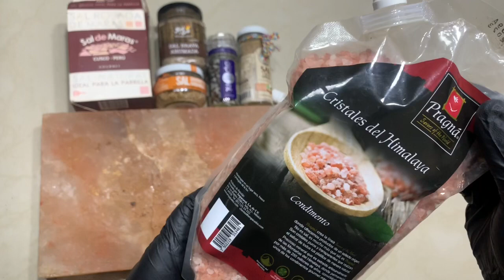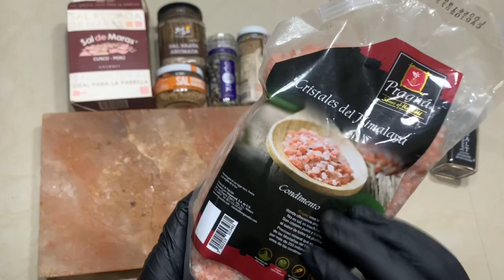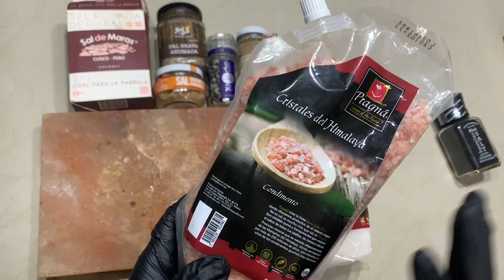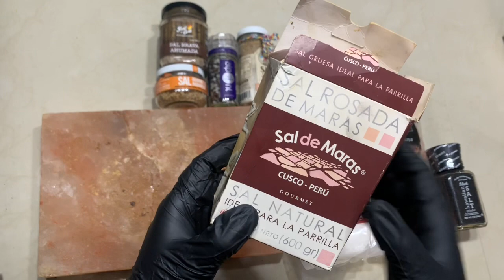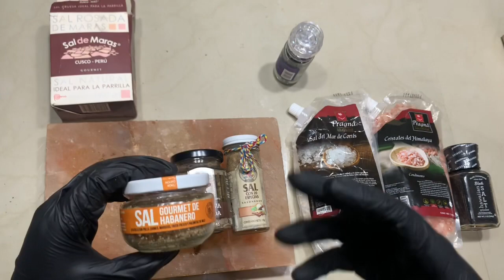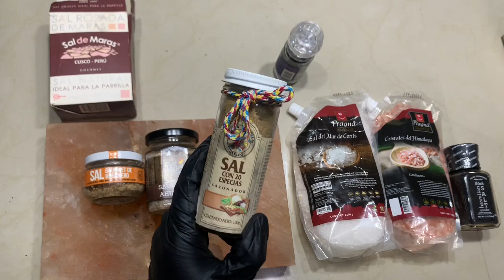Tips para la carne asada. Cuál es la mejor sal?. Sal del Himalaya, sal de Maras, etc.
La sal es un elemento muy importante al momento de hacer una carne asada. Para ello existe una gran variedad de sales que puedes adquirir.  Desde las más clásicas como la sal de Himalaya.  Hasta la sal negra de Hawái. Todas ellas con sus características específicas.

También tenemos las sales que se combinan con otros ingredientes.  Como chiles secos, especias y también procesos como la sal Ahumada.

Quieres hacer tu carne asada de la mejor.  Checa este video